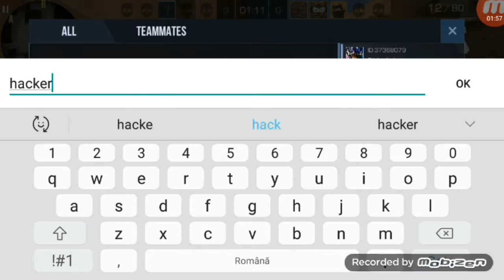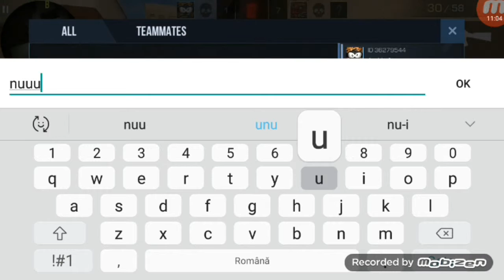Standoff 2 ep5